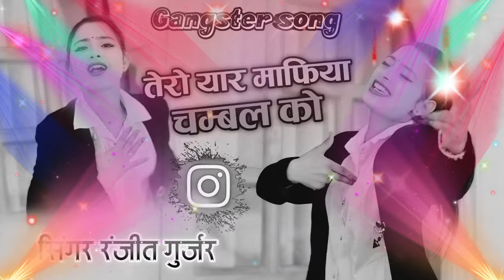gangster song ❗ tero yaar mafiya chambal ko ❌chambal rasiya❌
KEYWORDS —:
Chambal song rasiya
Gangster song
chambal ke rasiya
dj remix rasiya
चंबल के रसिया
gurjar rasiya
Tera yaar mafia song
Tera yaar mafia chambal ko
Tera yaar mafia chambal ko system hilta meri goli
Tera yaar mafia chambal ko dj song
new rasiya
Tera yaar mafia chambal ko dj remix rasiya song
Tera yaar mafia chambal ko rasiya
Tera yaar mafia chambal ko gangster rasiya
Chambal ke gangster song
Chambal ke gangster rasiya

HASHTAGS—:
(1)tero_yaar_mafiya_chambal_ko
(2)gangster_song
(3)chambal_ke_rasiya
(4)chambal_ke_gangster_rasiya
(5)anshul_dj